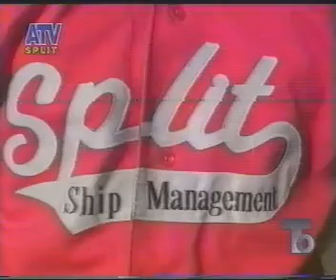Nada ssm 20.03.01